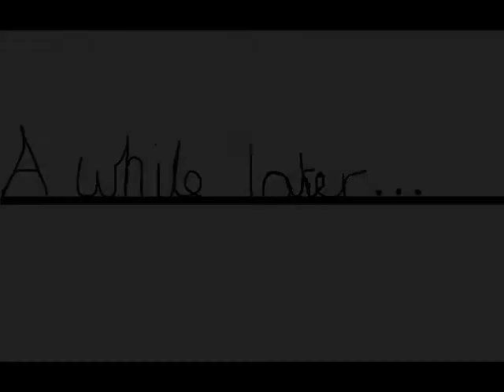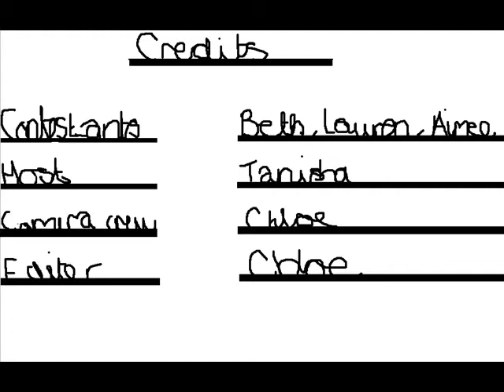The olympics in Allhallows park in Honiton